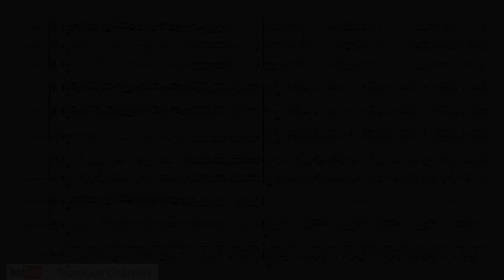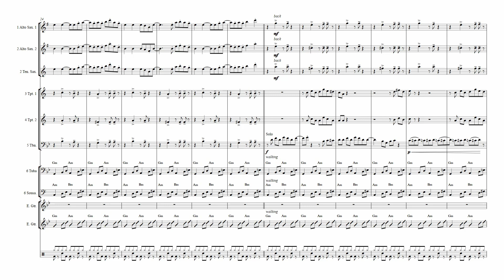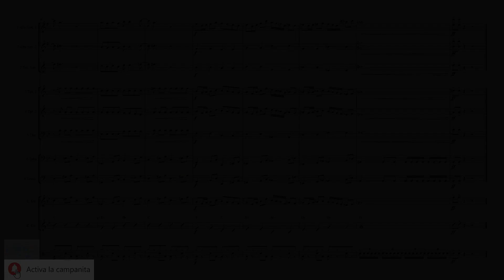J Morrison The Doors "Light my fire" - Wind Group